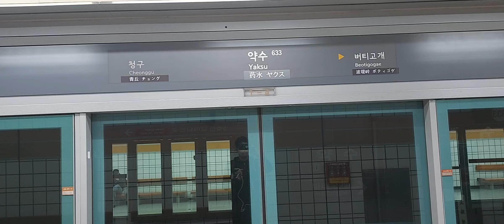서울교통공사 6호선 봉화산발응암행 628편성 약수역 진입영상